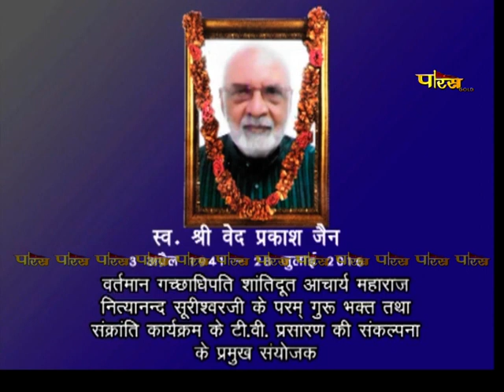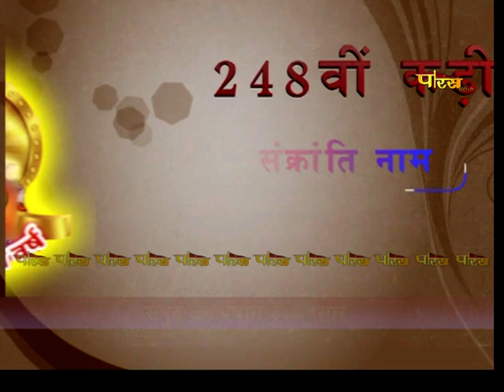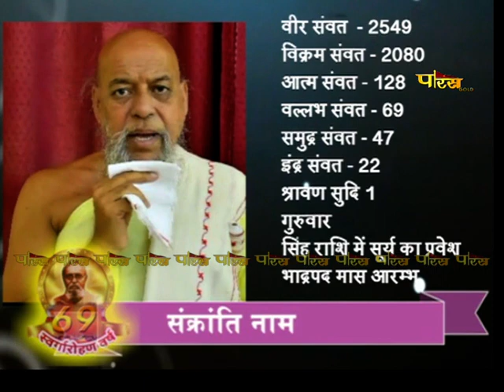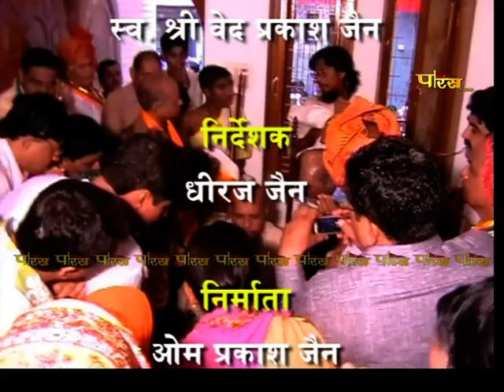विशेष:- संक्रांति कार्यक्रम | Srimad Vijay Nityanand Suriswari Ji Maharaj | Date:- 17/08/23